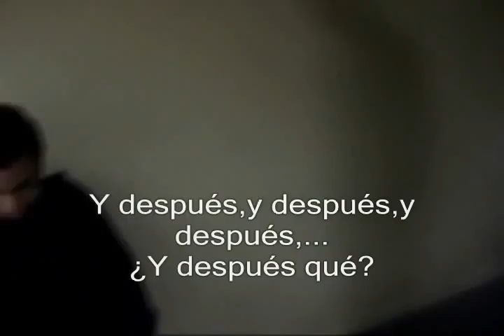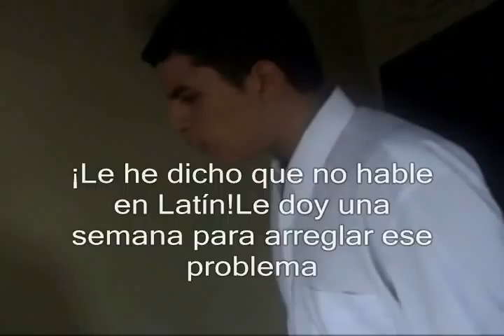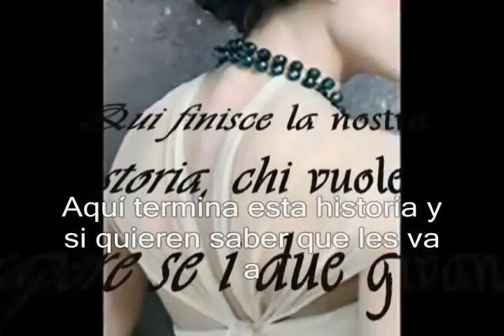I Promessi Sposi (Part Two)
The second part of the funny movie I Promessi Sposi..Is a excelent movie comedy-drama realized by:Kevin Abreu,Manuel Martinez,Carlos Alvarado,Mario Ramirez,Ana Leon,Jose Garcia and Patricia  Calatrava..Edited by:Carlos Alvarado(ceam3001),Soundtrack:The Chronicles of Narnia and Pirates of Caribbean..I PROMESSI SPOSI II JUNE 2008,COMING SOON!!